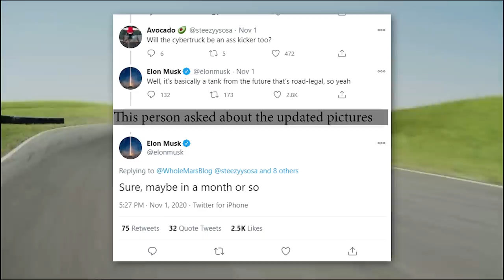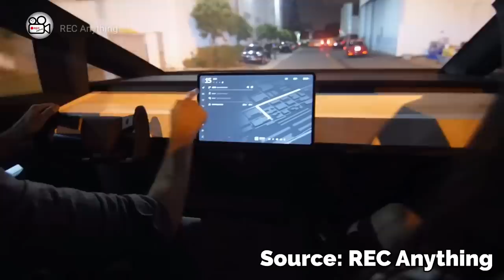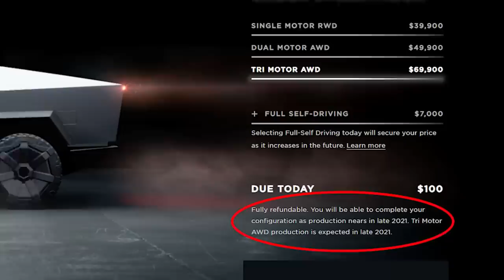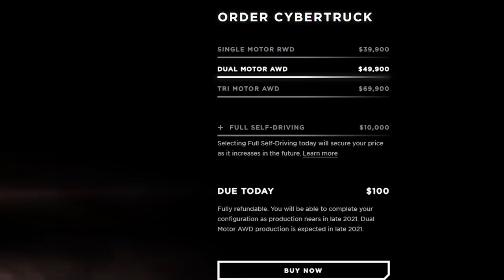The Tesla Cybertruck 2021 Update Is Here!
The Tesla Cybertruck 2021 Update Is Here! We have updates for the Tesla Cybertruck including updates expected for the interior, exterior, size, and more! We're still waiting for confirmation on a release day, but we already have our Tesla Cybertruck pre-ordered, so here's hoping it comes sooner than later!

Last video: Tesla Model 3 2021 vs Tesla Model Y 2021! Which Should You Buy?